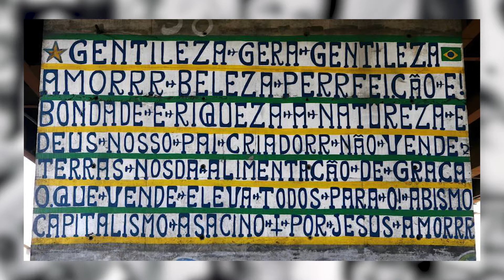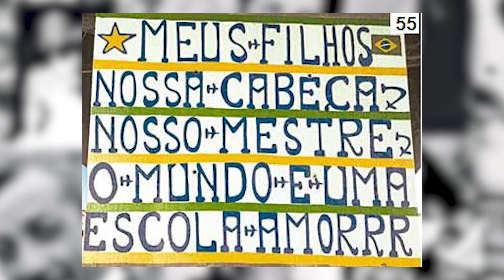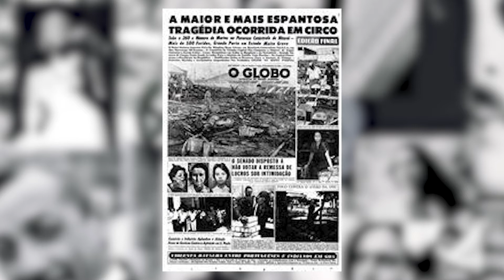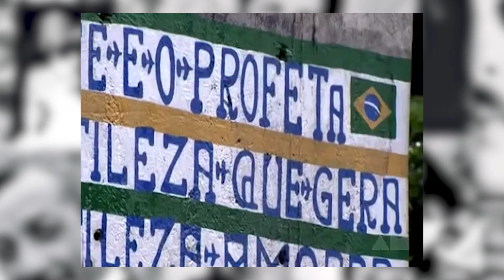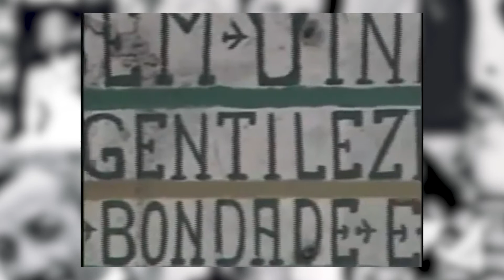1MPB- 45: Gentileza (MarisaMonte).